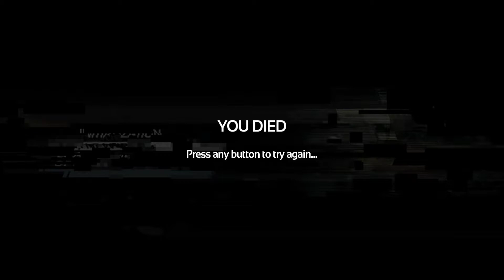SOMA - Part II of The Story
Soma (stylized as SOMA) is a survival horror video game developed and published by Frictional Games. The game was released on 22 September 2015 for Microsoft Windows, OS X, Linux, and PlayStation 4, and on 1 December 2017 on Xbox One.

Soma takes place on an underwater remote research facility containing machinery that exhibits human characteristics, such as consciousness. Simon Jarrett, a fish-out-of-water protagonist, finds himself there under mysterious circumstances and embarks upon discovering its history, while trying to make sense of his predicament and potential future.

Soma's gameplay builds on the conventions established in the previous horror titles of Frictional Games, including an emphasis on stealthy evasion of threats, puzzle-solving and immersion. However, in a break with this tradition, it also de-emphasizes aspects such as inventory management in favour of a tighter focus on narrative. Soma received positive reviews from critics, who applauded its story and voice acting, although its enemy design and encounters received some criticism.